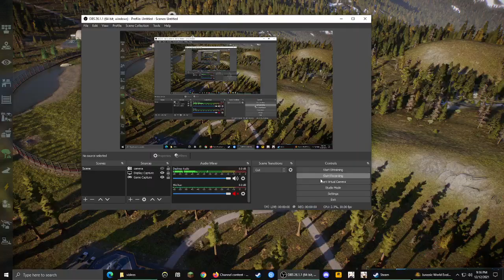Jurassic World Evolution 2 | Carcharodontosaurus sounds